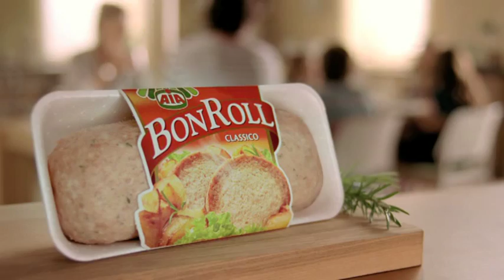AIA - Bon Roll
Agency: Saatchi & Saatchi
Creative directors: Agostino Toscana and Alessandro Orlandi
Art director: Paolo Montanari
Copywriter: Paola Rolli
Director: Bosi e Sironi
Production company:  Akita Film